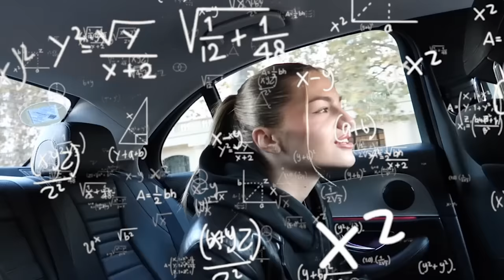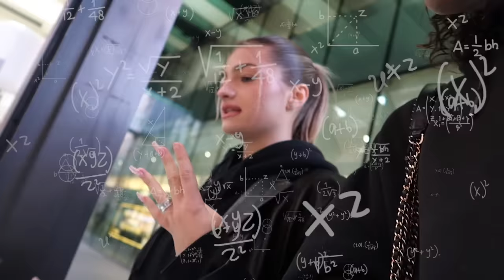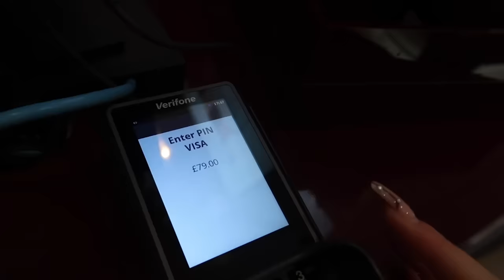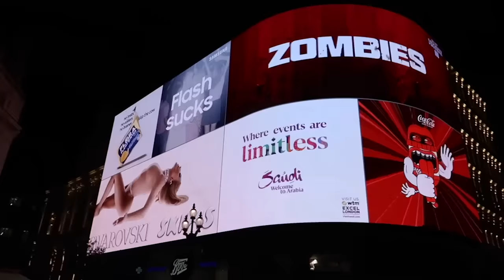24H POUR FAIRE UN MAXIMUM D'ACTIVITÉS À LONDRES !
Hello les gaaaaaaars, on espère que vous allez bien et on se retrouve aujourd'hui pour un nouveau vlog dans lequel on fait un maximum d'activité en un minimum de temps à Londres !

REJOINS NOUS SUR LES REEAUX ♡

t w i t t e r // @aiextamburini
i n s t a g r a m // @tamburinialex & @lenatamburinioff
t i k t o k // @alextamburini & @lenatamburininew

1,14M♡ (MERCI!!)